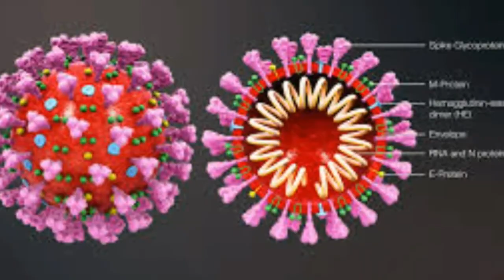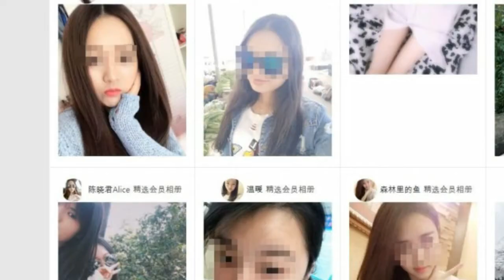Jaha girlfriend kiraye par milti hai | Girlfriend on Rent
कई परिवारों में अभिभावक अपने बेटे या बेटी केलिए अच्छे साथी की तलाश में किसी भी हद से गुजर जाने को तैयार रहते हैं। ऐसे परिवारों में वहां के कुंवारे लड़के-लड़कियों को कुछ समस्याओं का सामना करना पड़ता है। अपने पड़ोसी देश चीन में भी कई परिवारों का यही हाल है। चीन में 'बसंत त्योहार' बड़े उत्साह से मनाया जाता है। इसके लिए अभिभावक बाहर परिवार से दूर रहने वाले बच्चों को अपने महिला/पुरूष मित्रों को साथ लाकर उनके साथ इस त्योहार का आनंद उठाने का दबाव बनाते हैं। ये दवाब अनेक युवाओं के लिए परेशानी का सबब होता है।

इसलिए अब चीन के कुंवारों ने इससे बचने का एक अस्थायी तरीका निकाला है। वो है किराये की महिला/पुरूष मित्र की व्यवस्था करना। इसके लिए उन्हें ज्यादा सिर खपाने की आवश्यकता नहीं होती। उन्हें बस ये करना होता है कि ऑनलाइन होकर ताओबाओ (ई-बे का चीनी संस्करण) खोलना होता है और इस तरह की सेवा प्रदान करने वाले विभिन्न विक्रेताओं के पास उपलब्ध विकल्पों में से किसी का चुनाव करना होता है। अपने ग्राहकों के मांगों की पूर्ति के लिए ऑनलाइन विक्रेता अपनी तस्वीरें पोस्ट करते हैं और उनकी सहमति के बाद वो अपने ग्राहकों से मिलते हैं। उनसे मिलने के बाद वो उन सभी क्रिया-कलापों को करते हैं जिससे वो वास्तविक जोड़ों की तरह दिख सकें। वो ग्राहकों के परिवार के सामने कोई भी ऐसा काम नहीं करते जिससे उन का भेद खुल जाये।

इस वर्ष चीन में 'बसंत त्योहार' के लिए एक महिला मित्र रखने का किराया न्यूनतम 31 अमेरिकी डॉलर है और अधिकतम 160 अमेरिकी डॉलर है। यह किराया सेवाओं की मात्रा और गुणवत्ता पर निर्भर करती है। सुंदर दिखने के अलावा लड़कियां कुछ विशेष सेवाएं भी प्रदान करती है जैसे परिवार के सामने विशेष स्नेह दिखाना, भोजन पकाना, घर का सामान खरीद कर लाना, बड़े-बुर्जुगों के साथ समय व्यतीत करना और यहां तक कि पूर्वजों की पूजा-आराधना करना।